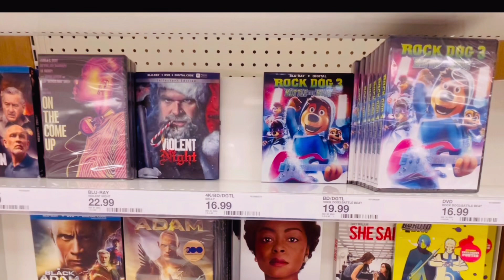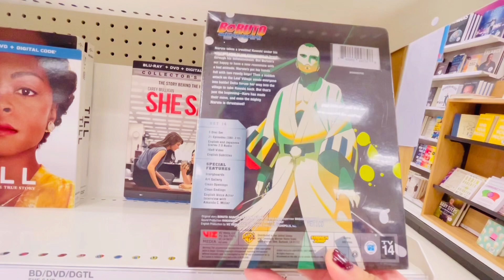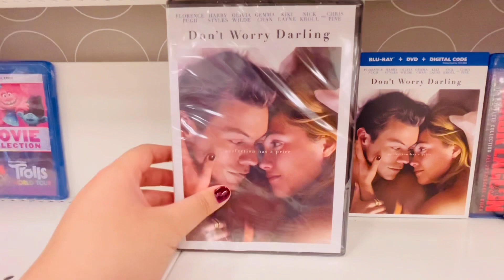TARGET DVD MOVIES * Wakanda Forever * BLU-RAY DVD